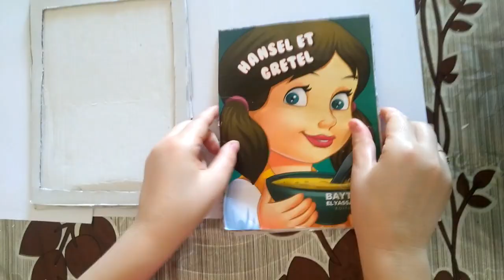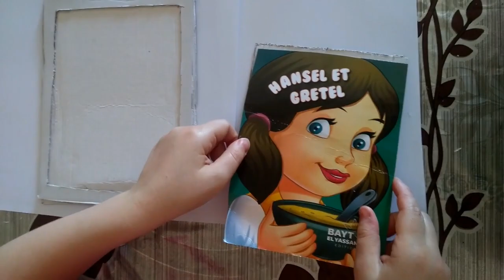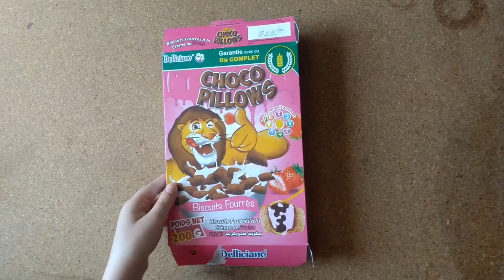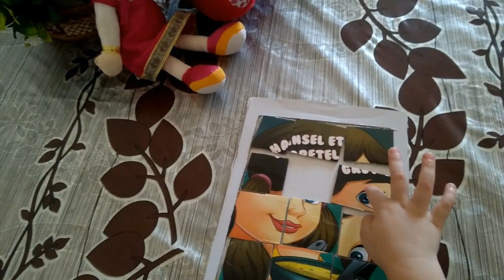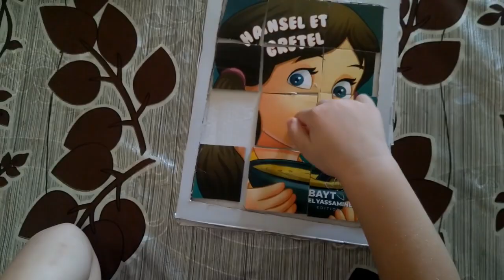jeu de puzzle العاب تعليمية == لعبة البازل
Jeu de puzzle pour développer intelligence de votre enfant; Cette vidéo vous aide à développer l'intelligence de votre enfant avec des moyens simples et très amusants qui vous permet de partager de bons moments ensemble
   لعبة البازل في البيت لتنمية دكاء طفلك في هدا الفيديو افكار لالعاب الاطفال لعمر ثلاث سنوات على منهج مونتسوري
العب و تعلم مع ابنك
انشطة سهلة لطفل ثلاث سنوات
كيف اعلم ابني
كيف اتعلم الحروف في سن مبكر
كيف اعلم الالوان لطفل ثلاث سنوات
نصاءح تربوية لاطفال
انشطة تعليمية وتربوية للاطفال
التعليم بطريقة مونتسوري

comment avoir un enfant idéal
activités éducatives montessori
activités montessori
ABCD
intelligence
jeux pour enfants
loisirs
passe-temps
vidéos youtube pour enfants
astuces d'intelligence
3 ans
enfant 3 ans

les méthodes montessori pour enfant
comment développer l'intelligence d'un enfant

jeux pour développer l'intelligence

comment rendre son bébé intelligent

En HD c mieux ♥

mon fils n'est pas intelligent

augmenter qi bébé

augmenter qui bébé

problème cerveau bébé

Navigation par pages